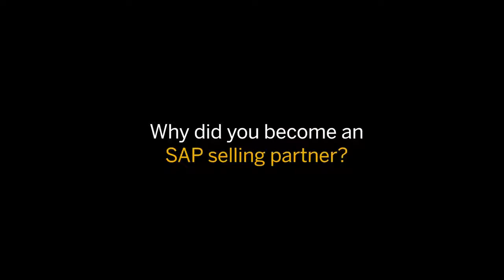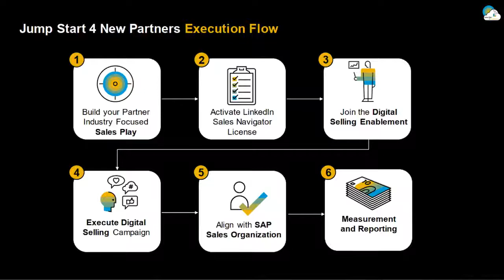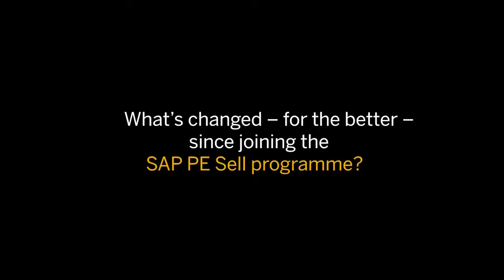Introducing Percipere By Kunal Moorpana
Listen to Kunal Moorpana, Executive Board Member and Account Director, take you through Percipere's journey as a SAP Partner.